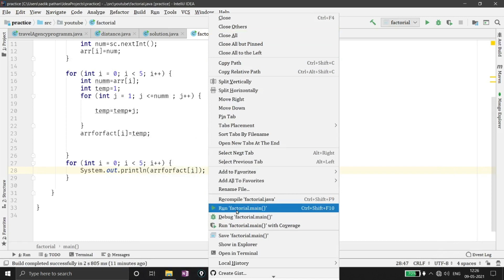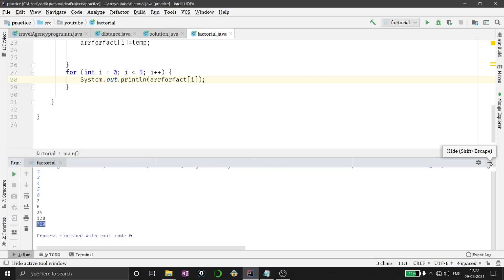TCS XPLORE JAVA HANDS ON | JAVA ITERATION HANDS ON 2 | FINDING THE FACTORIAL OF USER ENTERED NUMBERS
hey guys ,i am back with the another video.i have explained how to find out the factorials of user entered numbers.
if you think that my content is interesting.

click on the link for the solution of the question discussed in the video

tcs xplore java hands on,java iterations hands on 1.